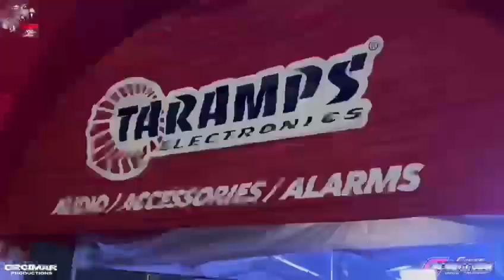F-MONSTER CACHORRONA MEGA TRUCK